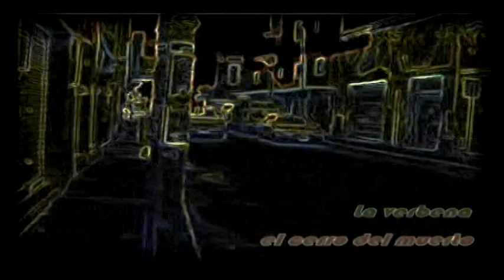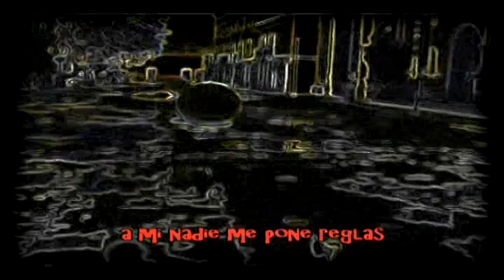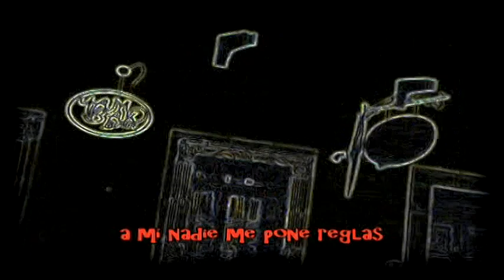El cerro del muerto / La verbena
2do. videoclip de El cerro del muerto
Agrupación hidrocálida que fusiona ritmos latinos
"Iniciativa méxico" de la banda con motivos de la zona centro de la ciudad de Aguascalientes, México.